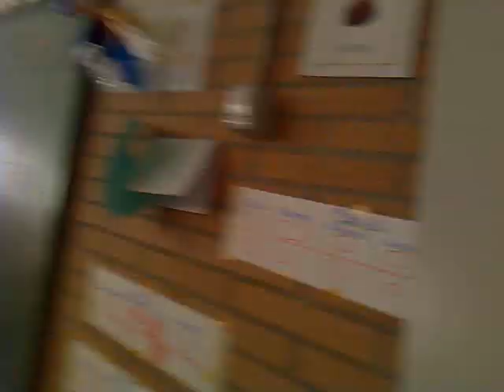24082010443.mp4 la Ibti anda sola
dilluns  23/08/2010   casal Fadir Roses fa calor